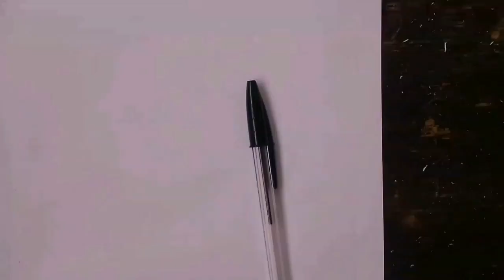Dessin Rapide au Stylo : Senku ( Dr STONE)